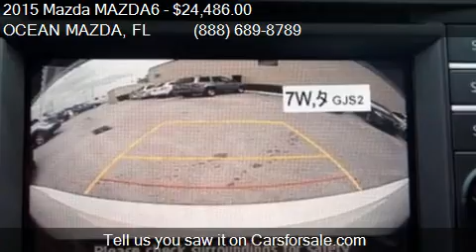2015 Mazda MAZDA6 i Touring for sale in MIAMI, FL 33172 at t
This 2015 Mazda MAZDA6 i Touring is for sale in MIAMI, FL 33172 at OCEAN MAZDA.
Engine: Not Applicable
Transmission: Automatic
Color: White
Mileage: 3
Contact OCEAN MAZDA 9675 NW 12TH ST MIAMI, FL 33172 to test drive this 2015 Mazda MAZDA6 i Touring today.